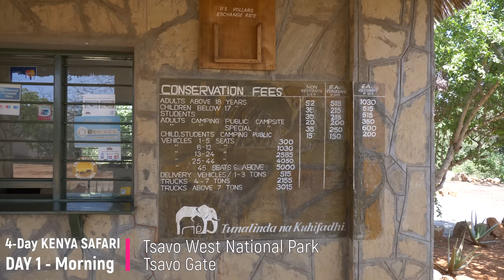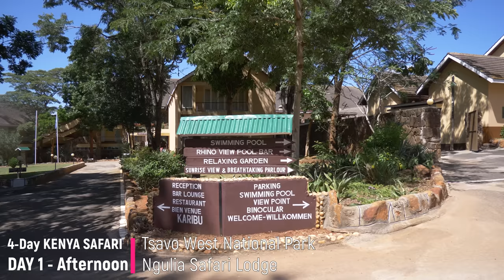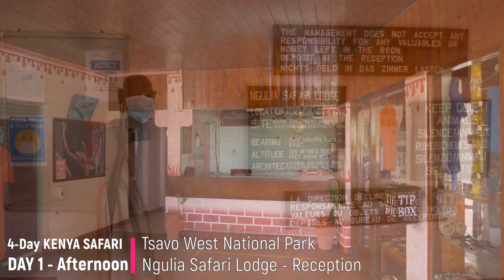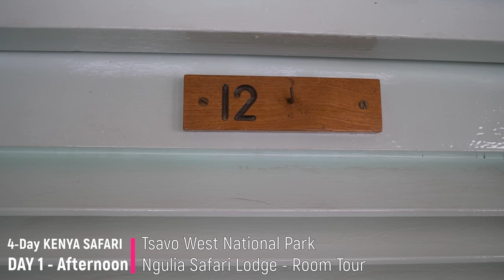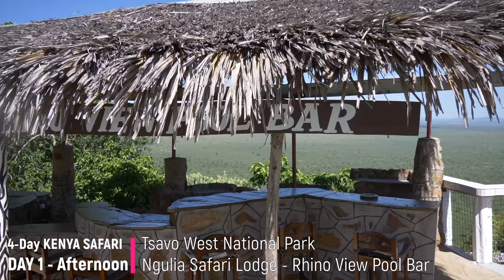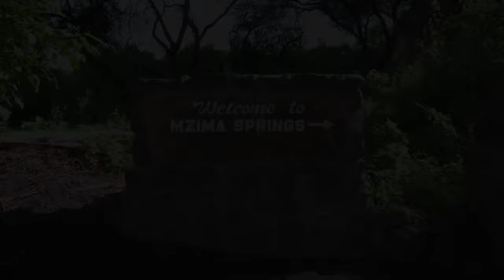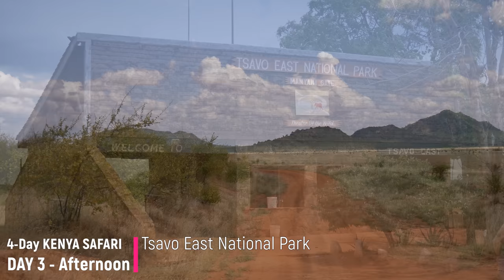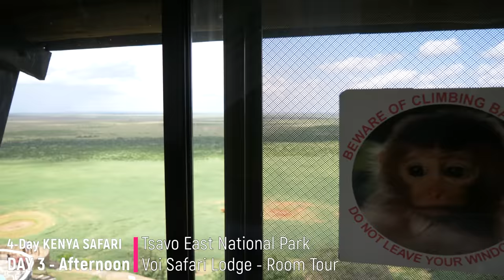Kenya Safari 4-Day | Tsavo West - Ngulia Lodge | Amboseli - AA Lodge | Tsavo East - Voi Safari Lodge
0:00 - 14:57        Day 1. Tsavo West
0:01                     Tsavo Gate
0:34                     Morning safari - Tsavo West
5:09                     Ngulia Safari Lodge
6:06                     Reception
6:20                     Nyati Restaurant
7:00                     Leopard Coctail Bar
7:47                     Room Tour
9:15                     Rhino View Pool Bar
11:09                   Afternoon Safari & Rhino Sanctuary - Tsavo West
14:29                   Leopard comes for dinner

14:58 - 30:03     Day 2. Tsavo West/Amboseli
14:58                  Morning safari - Tsavo West
17:57                  Shetani Lava Flow
18:50                  Mzima Springs
19:11                  Crocodile at Mzima Springs
20:12                  Kimana Gate - Amboseli National Park
20:20                  AA Amboseli Lodge
20:57                  Reception
21:25                  Maasai Restaurant
22:25                  Cheetah Bar
23:00                  AA Lodge - 24 classic cottages & 7 superior rooms
23:25                  AA Lodge - There are 29 classic tents - room tour
24:09                  Pool with Kilimanjaro View
25:05                  Panoramic View of Mt. Kilimanjaro
25:26                  Afternoon Safari - Amboseli

30:04 - 49:29    Day 3.  Amboseli/Tsavo East
30:04                 Morning safari - Amboseli
35:28                 Maasai Village
39:31                 Manyani Gate - Tsavo East
39:40                 Afternoon Safari
44:13                 Voi Safari Lodge
44:49                 Reception and Lobby Bar
45:59                 Tembo Bar
46:26                 Voi Safari Lodge Swimming Pool (Amazing view of Savanna)
47:30                 Voi Safari Lodge - Room Tour

49:30 - 54:10    Day 4. Tsavo East
49:30                 Sunrise in the Tsavo East National Park
50:05                 Morning safari - Tsavo East

OUR EQUIPMENT:
► DIGITAL CAMERA
Panasonic Lumix GH5
Nikon Coolpix A 1000